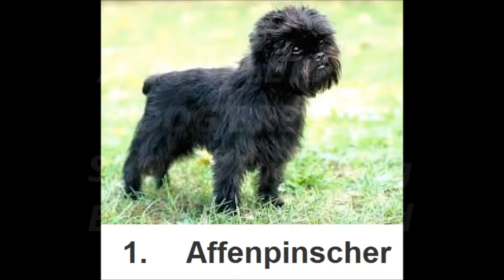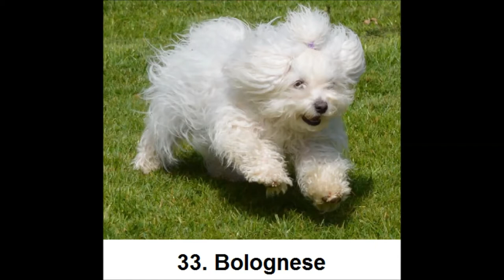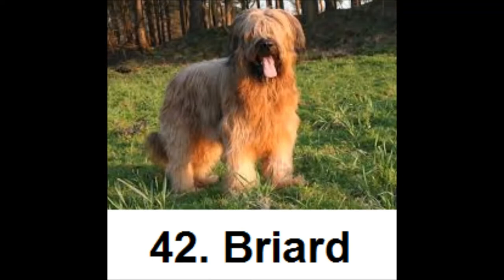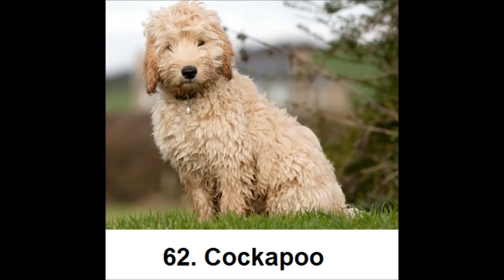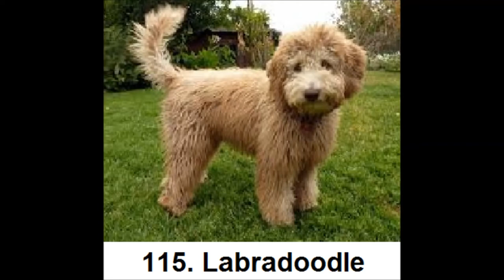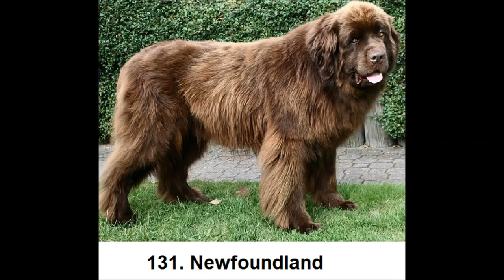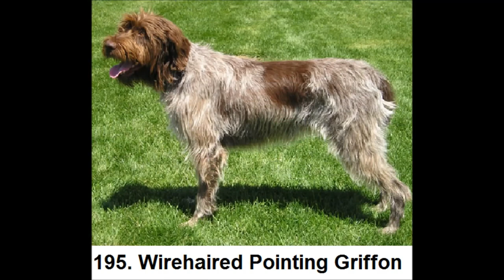MOST HAIRY DOG BREEDS IN THE WORLD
Dogs are the best friends of men and even more of children,  Meet the most hairy dog breeds in the world.